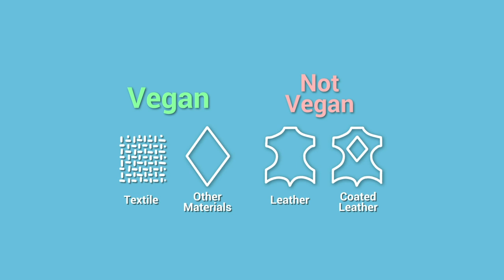How to Buy Shoes That Don't Hurt Cows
Want to stop wearing skin and step into something cruelty-free? Here's your quick guide to making the change.